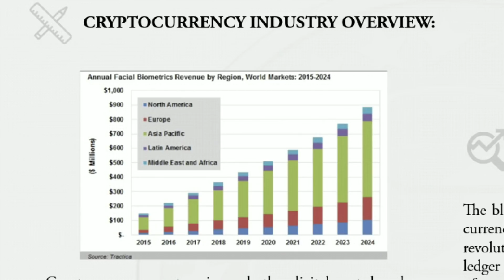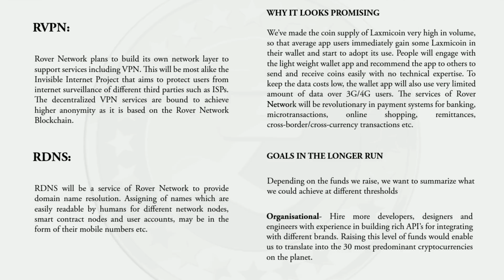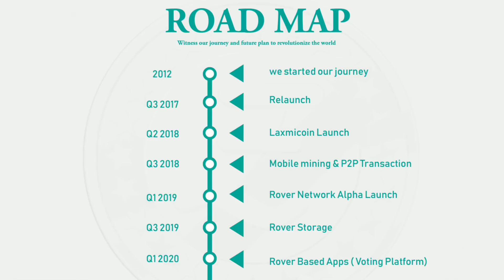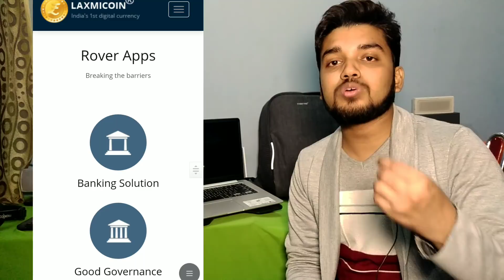India's First Crypto-Currency | Laxmi or Jio Coin | Hindi - हिंदी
Dosto aaj is Video me humlog baat karenge humaare desh ke pehle Crypto-Currency ke baare me jiska naam hai Laxmi Coin, Shayad aaplogo me se kayi log iske baare me nahi jaante honge par Jio Coin se pehle Laxmi Coin aaya tha.

Computer If You Like my Work